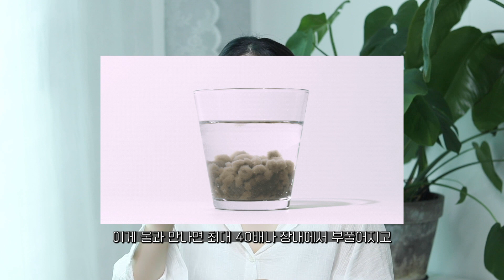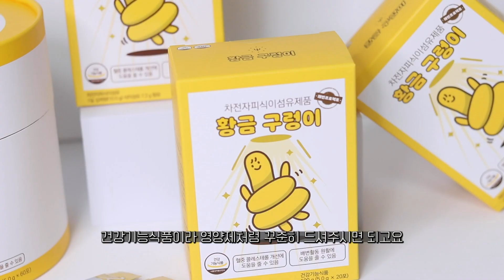다이어트 변비 빠르게 해결하는 3단계! 이것만 실천하세요💩 1일 2똥 쾌변 쌉가능!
🌼'연선'의 모든 채널 한곳에서 보기! (네이버에 @연선을 검색하세요)🌼

* 연선 X 황금구렁이 이벤트 *
- 구독자 특별 10% 할인 프로모션
2) 사용기간 : 7/5(화) ~ 7/11(월)